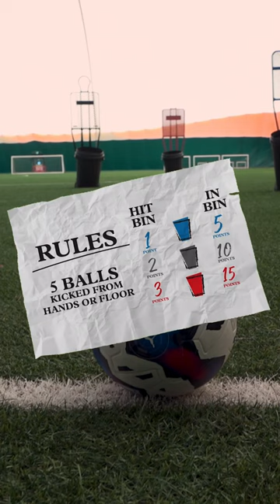Straight into second! 🥈 William Troost-Ekong takes on the 𝐁𝐢𝐧 𝐂𝐡𝐚𝐥𝐥𝐞𝐧𝐠𝐞! 🗑️